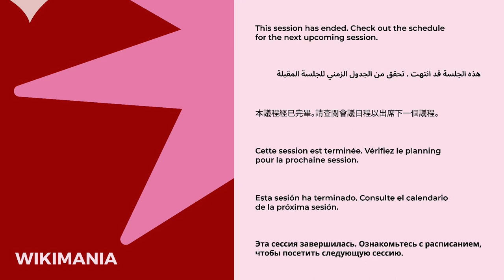LinguaLibre: pivoting to diversity.